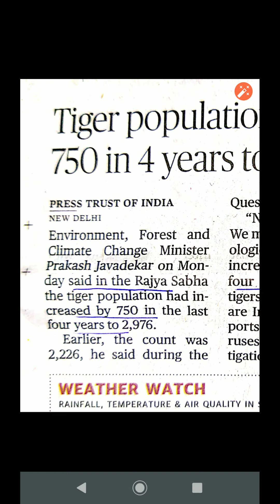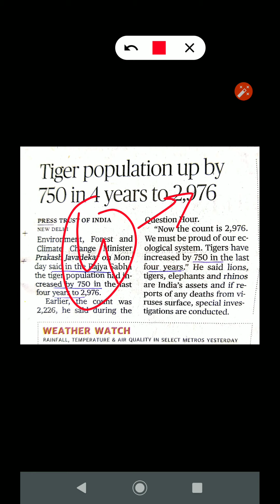Tiger census (टाइगर की संख्या में इजाफा)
2018 की गणना के मुताबिक टाइगर की संख्या 2967 रही
हाल ही में पर्यावरण वन एवं जलवायु परिवर्तन मंत्रालय के द्वारा बताया गया कि टाइगर की संख्या अब 2976 हो चुकी है
यहां हम प्रोजेक्ट टाइगर नेशनल टाइगर कंजर्वेशन अथॉरिटी आदि के बारे में डिस्कस करेंगे